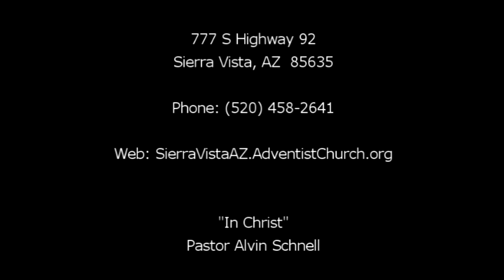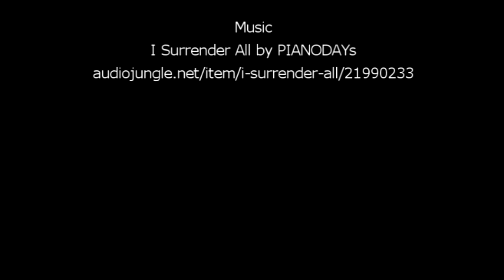"In Christ" by Pastor Alvin Schnell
As we see events that could usher in the end of time we need to make sure that we are in Christ.